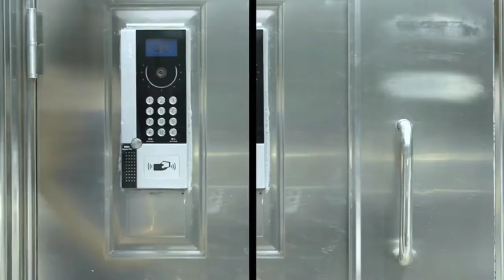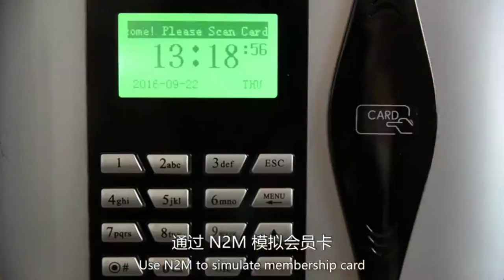5 unique and cheap Gadgets Available on Amazon. September 2019 under 200, 500,1000,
Video Topic :- 5 unique and cheap Gadgets Available on Amazon. September 2019 under 200, 500,1000,

Gadgets Links :-

Eufy security cam.

Flint lighter.

LED Book Lamp

Jackson n2 smart nail

USB mosquito lamp.